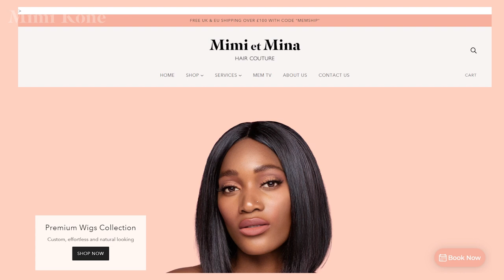A day in the life with Mimi Koné in Notting Hill London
Spend the day with me from waking up, getting ready and going to my store Mimi et Mina.
I have launched the first luxury salon for women of colour and an online store for quality hair extensions! My brand is a lifestyle and I can't wait to share more with you!
Tell me what you think about it below, please comment and also tell me what videos you would like to see
x
Mimi